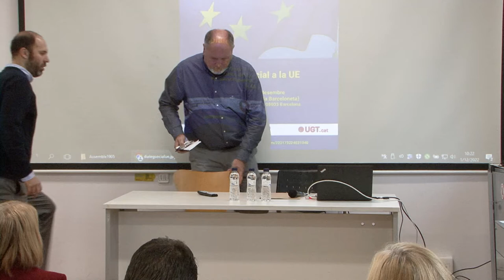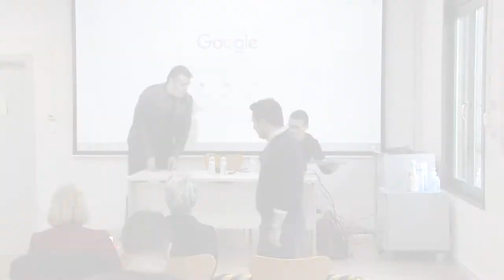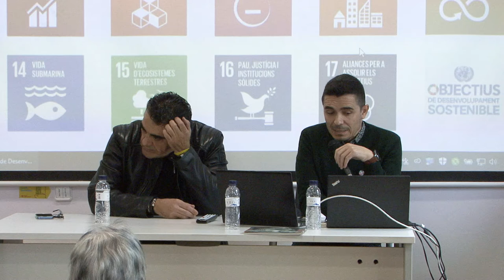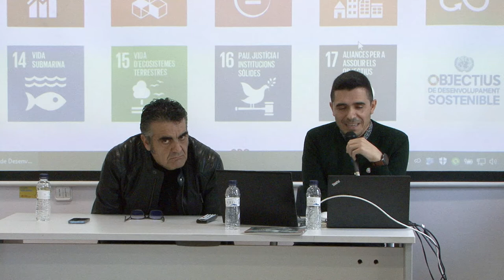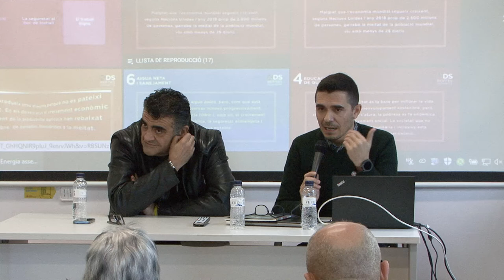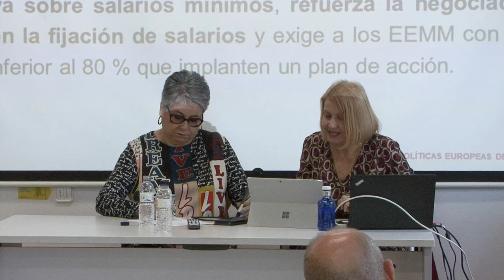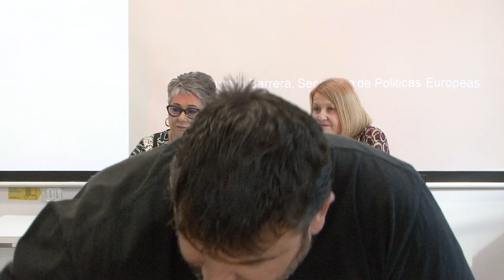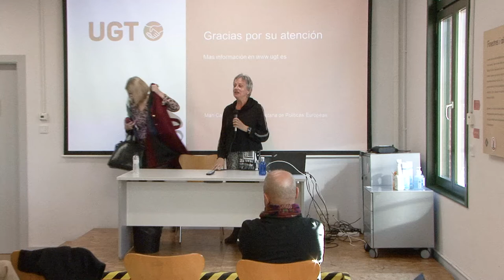Jornada 'Diàleg social a la UE'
1/12/22